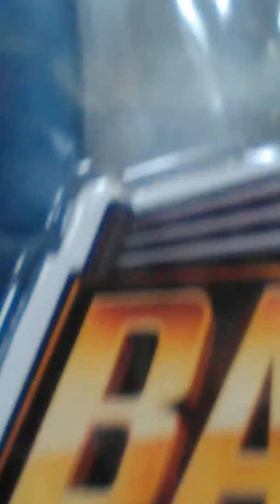WWE toy hunt episode 10 w Kirk Bernard